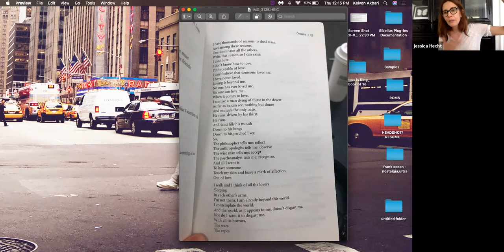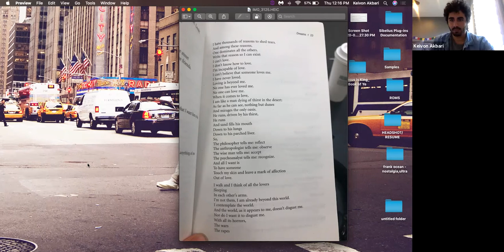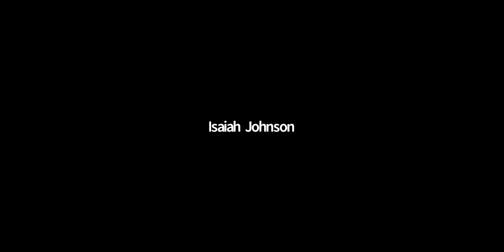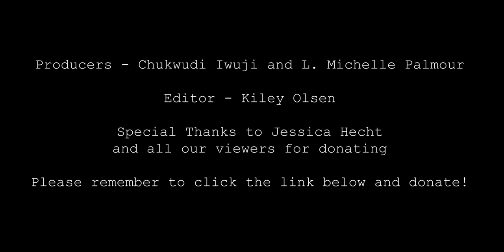Bounded in a Nutshell Master Class with Jessica Hecht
Suggested donation to Figure Skating in Harlem (please select Bounded in a Nutshell in the designation drop down menu) is $5 per episode.

Film, TV, and Broadway star Jessica Hecht works with 7 students in a Master Class.